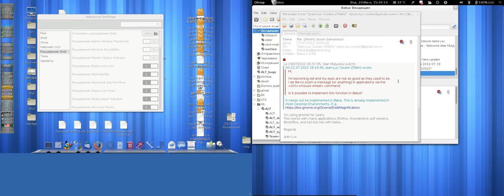GNOME3 accessibility: magnifier at work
zoom with GNOME3 accessibility magnifier intro